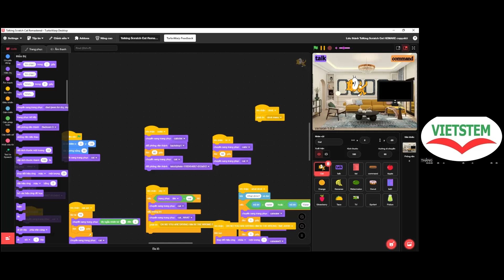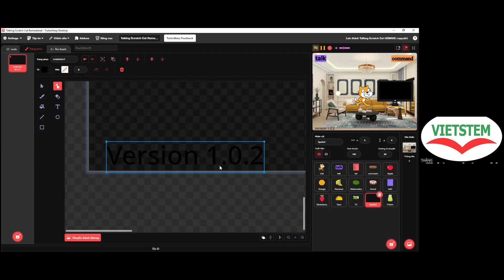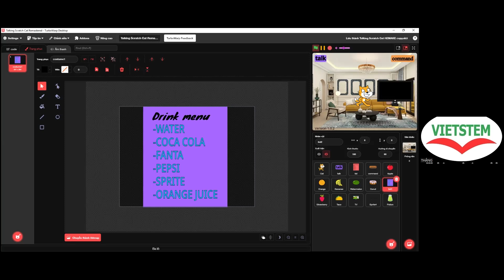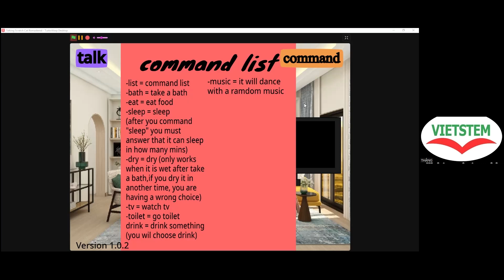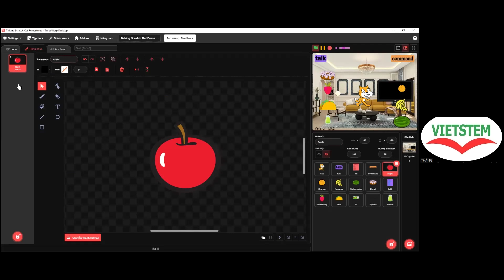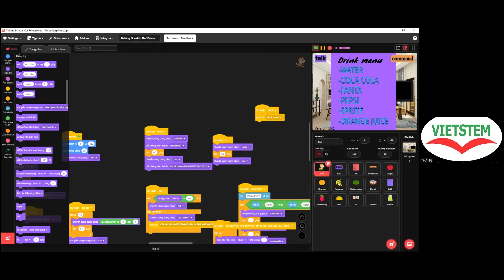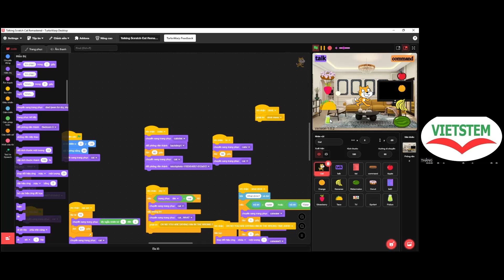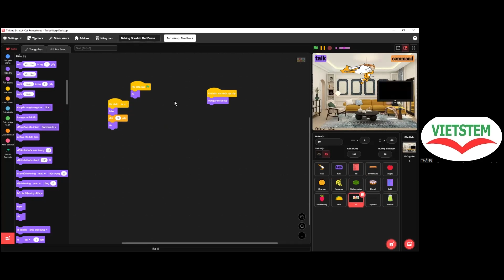Talking scratch cat remastered - Nguyễn Việt Thắng - Lớp Lập Trình Scratch VS434